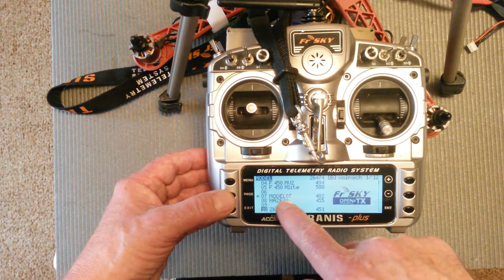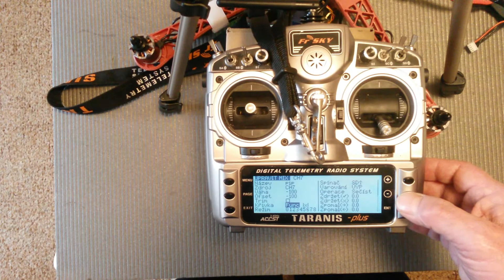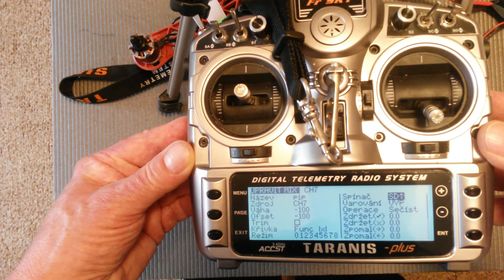RC, TX-Taranis-nastavení alarmu-pípáku pro hledání ztraceného modelu. Simple setup.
Jednoduché nastavení na TX- zapnutím zvoleného přepínače se pípák aktivuje.